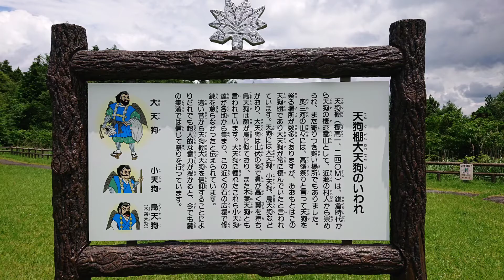面ノ木園地 (愛知県設楽町)からの景色を DJI MAVIC MINI DRONE ドローン マビックミニで空撮しました。- Aerial view of Tengudana -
天狗棚は標高1,240mで、四季折々の風景が楽しめます。 鎌倉時代から麓の村人から大天狗の棲む霊山として崇められ、近寄りがたい場所とされてきました。 大天狗のもとに子天狗たちが各地から集まり、近くの石の広場で神霊、神意、神術を修練したと伝えられています。 そのほかにも、天狗にまつわる逸話や伝説が多く残されています。

The Tengudana is 1,240m above sea level, and you can enjoy the scenery of the four seasons.  Since the Kamakura period(12th to 14th centuries), it has been worshiped by the villagers at the foot of the mountain as a sacred mountain where Daitengu live, and has been regarded as an inaccessible place.  It is said that the child tengu gathered from all over the place under the Daitengu and practiced the spirit, the divine intention, and the mythology in the nearby stone square.  In addition, there are many anecdotes and legends about the tengu.

- About the tengu -
Tengu are a type of legendary creature found in Japanese folk religion and are also considered a type of Shinto god (kami) or yōkai (supernatural beings).